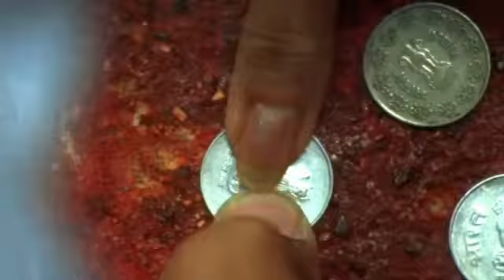Milan_Abhi_Aadha_Adhura_Hai_Full_HD_Song_|_Vivaah_Movie_Songs_|_Amrita_Rao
siraj Mondal lndin

love story story song
Milan_Abhi_Aadha_Adhura_Hai_Full_HD_Song_|_Vivaah_Movie_Songs_|_Amrita_Rao_&_Shahid_Kapoor_Ke_Gaane

Milan_Abhi_Aadha_Adhura_Hai_Full_HD_Song_|_Vivaah_Movie_Songs_|_Amrita_Rao_&_Shahid_Kapoor_Ke_Gaane